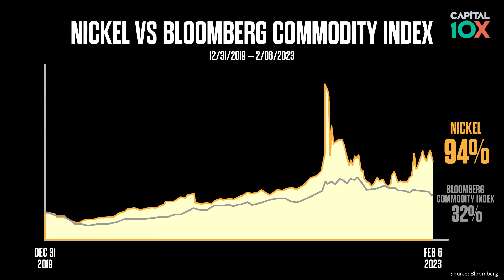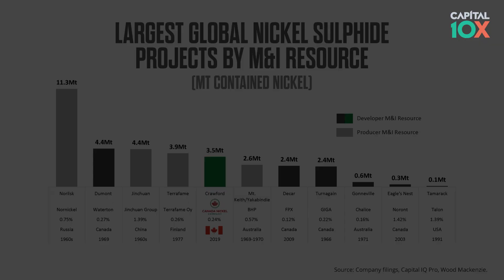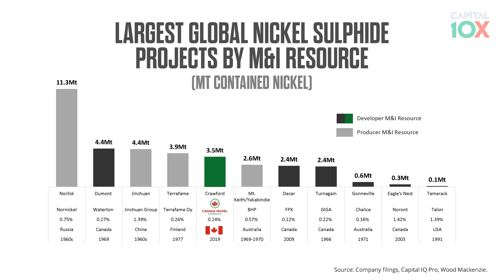Nickel in Short Supply: Mark Selby from Canada Nickel Explains Why the Industry Needs Mines at Scale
Nickel is in short supply, strong demand and low inventory levels have made nickel one of the best performing commodities since the start of the pandemic. Mark Selby, CEO of Canada Nickel (TSXV:CNC) explains why the electric vehicle and battery industry requires nickel mines at scale to meet soaring future demand.